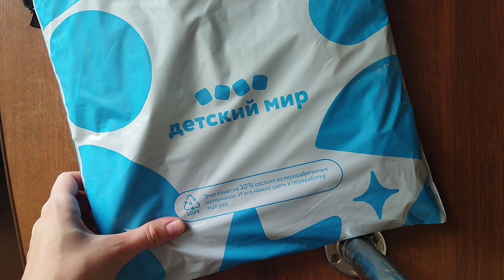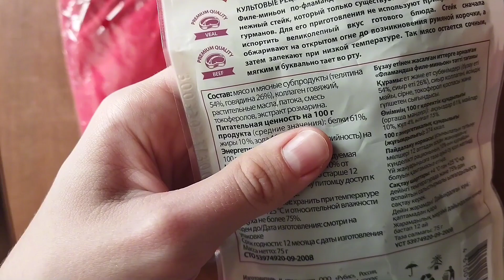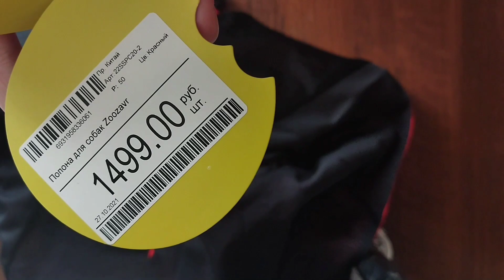РАСПАКОВКА/ОБЗОР ПОПОНЫ ДЛЯ СОБАКИ ЗА 400 РУБЛЕЙ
Привет)
Меня зовут Полина и я занимаюсь - бегом, ездовым спортом,  хожу в зал, снимаю красивые кадры.
Моя собака Альфа - дворняжка (20.12.19). С ней мы познаём азы дрессировки, изучаем трюки, гуляем в интересных местах и учимся понимать друг друга.
На этом канале есть дрессировка, влоги, отрывки из моей жизни, спортивные тренировки и соревнования. Если вы потеряли мотивацию или у вас её не было - добро пожаловать, помогу.
Я стараюсь над своими видео и думаю вам здесь понравится. Здесь комфортно и атмосферно)